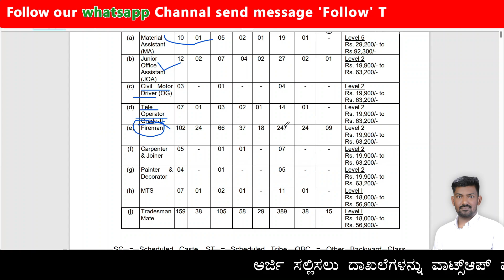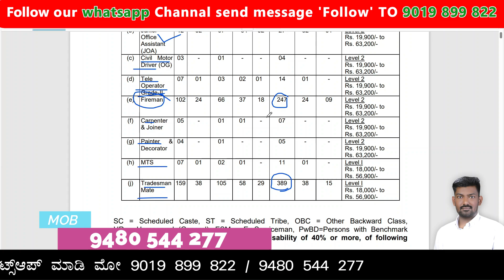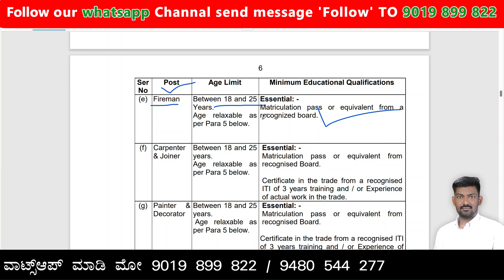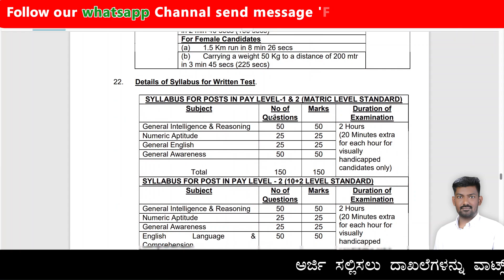fireman jobs | AOC recruitment 2024 | Army Ordnance Corps Recruitment 2024 | Driver jobs